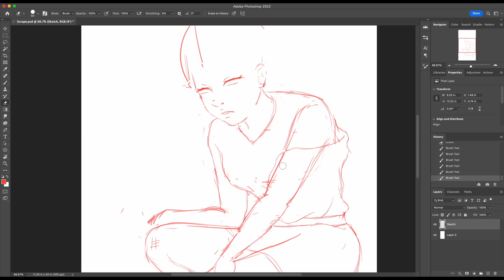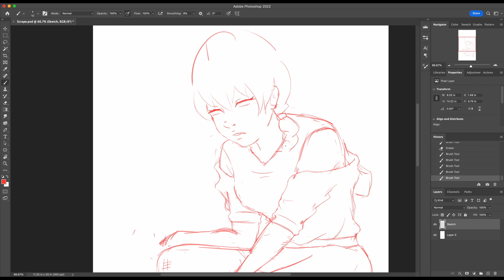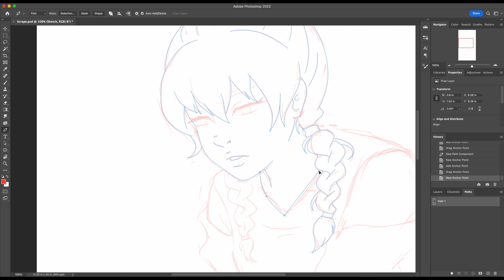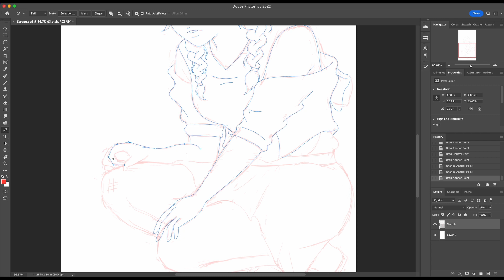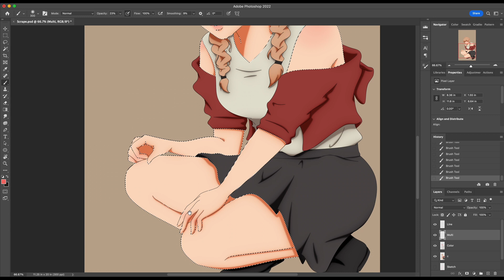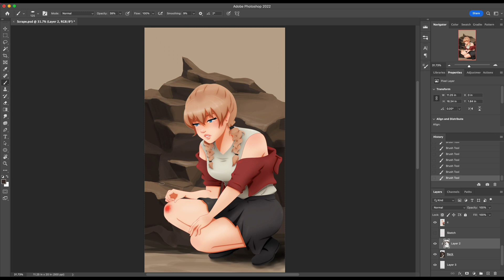Scrape | Speed Paint - Inktober Day 18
Scraped knees are the worst, aren't they? I had to wear bandages on my knees in first grade after scraping them up so bad and got made fun of lol.

Drawn for Inktober's 18th prompt, Scrape.